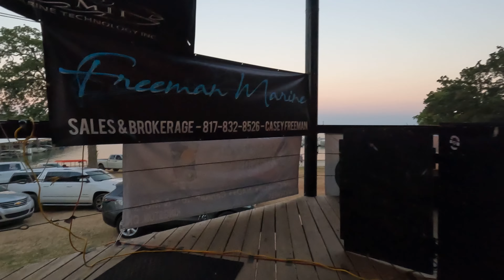Texoma Throw Down 2022 Poker Run - Lake Texoma - aboard "G-Force" 438 Skater Powerboat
Join us at the Texoma Throw Down 2022 Poker Run and festivities held at Lake Texoma! This run is put on by Texoma Powerboat Association and benefits Mission 22. There was a Street Party held at Freeman Marine Sales on Thursday night, Cheeseburgers in Paradise on North Islands on Friday and the poker run held on Saturday. I tried to capture as much footage as I could so enjoy! We got the pleasure of riding in "G-Force" a 2020 438 Skater powered by Mercury Racing Dual Cal 1350/1550 twin turbo engines. We had a great time, met a lot of people and got to catch up with familiar faces as well all while benefiting Mission 22! Thank you, Casey & Tegan, for all you do to put this event on.. you do an  amazing job! Also, let us know what you like and don't like so we can get more of what you guys want to see on our channel!

0:00:00 Intro
0:00:24 Day 1, Thursday - Check in and Street Party
0:10:55 Day 2, Friday - Cheeseburgers in Paradise @ North Islands
0:18:52 Day 3 Saturday - Poker Run Day & Awards Ceremony
1:01:38 Day 4, Sunday - Load Up & Go Home!

Buy/Sell/Trade
Trucks | Cars | Classics | Powerboats | UTV's
Official Dealer for Skater Powerboats
We take trades, offer financing and can ship nationwide!

texoma throw down 2022, texoma throwdown poker run 2022, lake texoma speed boat event, lake texoma speedboats, poker run event, poker run, texoma throwdown 2022, lake texoma poker run